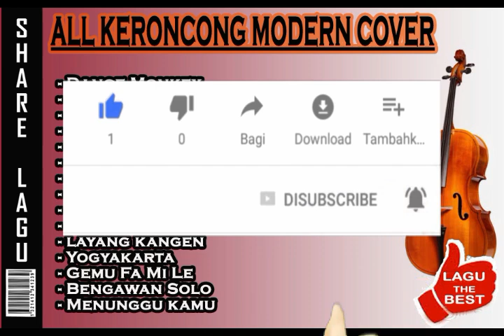ALL KERONCONG MODERN COVER//ENJOY